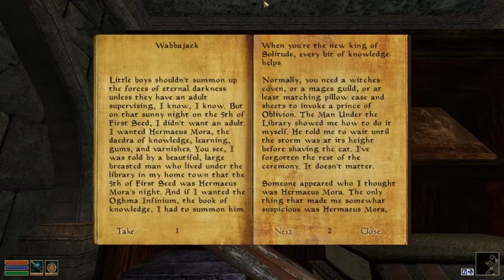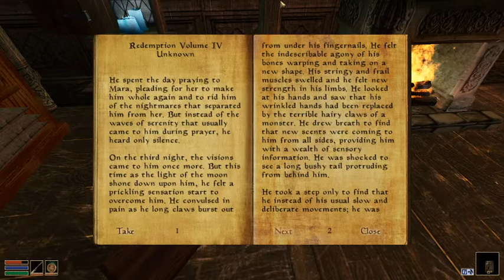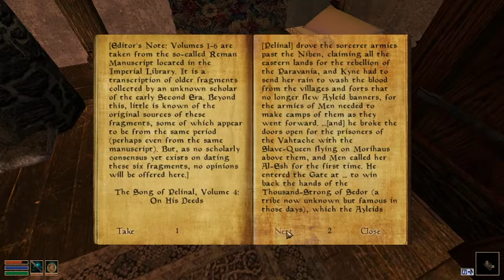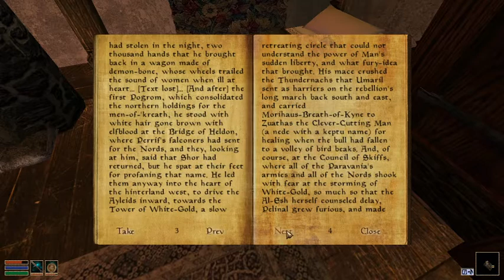Morrowind ASMR: Vol 13. Wandering Around Tamriel Rebuilt Firewatch Part 1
No intro. No Outro. Just some nice slow paced ASMR exploring. Take a walk with me though Tamriel Rebuilt. Discover the road to Firewatch. Travel with me as we explore the castle city of Firewatch. The worlds biggest library. A mad man on the hunt. A summoning gone wrong. And a few good books around the fire. Hear the sounds of the wilderness or the closest towns and villages. The rustle and bustle of the nearest port. Creatures in the air. Read a book or two. Take in the sites. Come join me on my adventures!

If you have Amazon Prime or Twitch Prime you get a free subscription to give away once a month! Most people don't even know they can help support their favorite creators FOR FREE. Head to the link below if you want to support me that way!